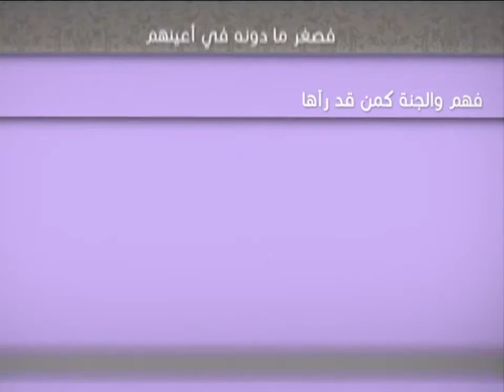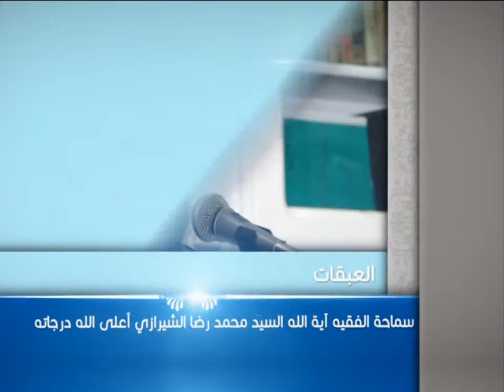العبقات - تنمية الروح - آية الله الفقيه السيد محمد رضا الشيرازي رحمه الله